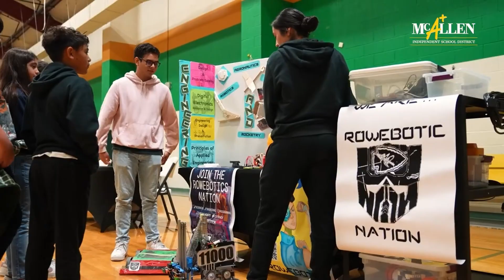McAllen ISD Spotlight Episode 3: Career Technical Education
The McAllen ISD Spotlight highlights the district's exciting and vibrant programs to show the wide range of choices for students at McAllen ISD.

Interim Superintendent Dr. Rosalba De Hoyos serves as host. In this episode, her guests are from McAllen ISD's Career Technical Education program. CTE offers a wide range of courses including Aviation, Agriculture Science, Culinary Arts and Pharmacy Tech. Students can earn professional licenses and certifications, saving time and money.

To learn more about McAllen ISD's exciting schools and programs, contact Student Outreach at 956-687-MISD (6473).